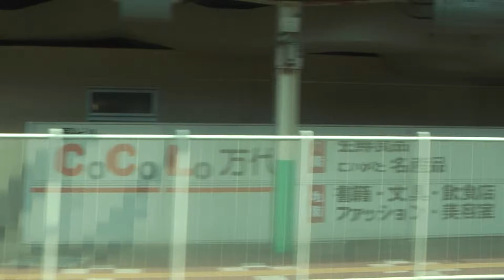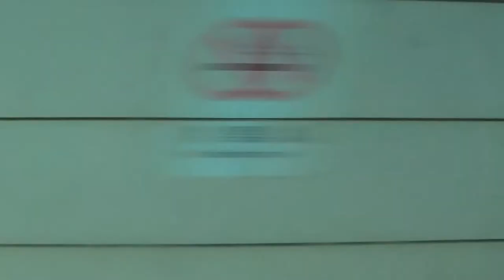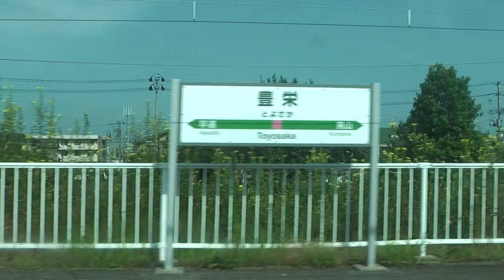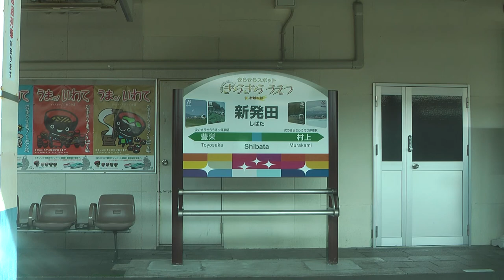【白新線全区間車窓】 485系特急いなほ1号より 新潟→新発田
※YouTubeエディタのバグによる音ズレが発生する場合あり。うまく再生されないときは別のブラウザ等を試してみてください。

白新線下りの左側面車窓を485系の特急いなほにて収録。夏の快晴の車窓をお楽しみください。なお途中数回映像乱れますがご了承をm(_ _)m
○新潟0:42 /豊栄18:34
車両点検のため新潟を14分遅れで発車。豊栄手前で停止信号のため停車します。

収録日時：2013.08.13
収録列車：特急いなほ1号  2001M
収録車両：485系T18編成3号車（モハ485-1082）

Full HD train view
JR Hakushin line Limited-Express "Inaho"
485 series EMU
Niigata Sta. - Shibata Sta. 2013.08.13

「映像提供：bompolers127 (YouTube)」）さえ必ず入れていただければご連絡は不要です（いただけるとup主は嬉しいですが）。どうぞお使いください。